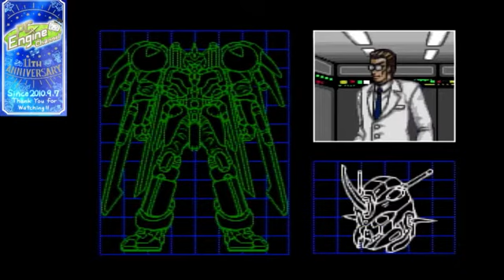PCエンジン キアイダン00 【1週目】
PCエンジンオリジナルのスーパーロボット横スクロールSTG!
キアイダン00でドクターギガガの野望を打ち砕くのだ"
2021年9月25日放送分
【発売日/発売元】92年10月23日/日本テレネット(RIOT)
【人数】1人
【対応周辺機器】(´・ω・`)
【バックアップ】33B(ハイスコア)
【使用機種】PCエンジンDUO-R